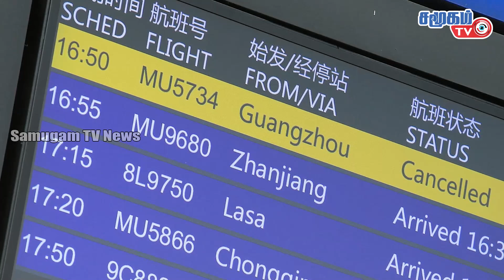உலகச் செய்திகள் - 26.08.2022 | Today World News in Tamil | Samugam TV News